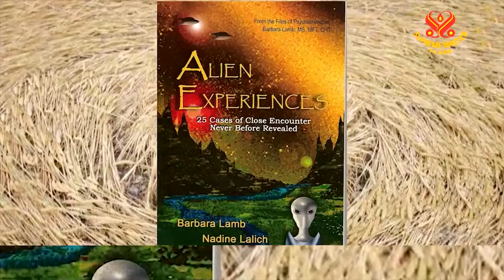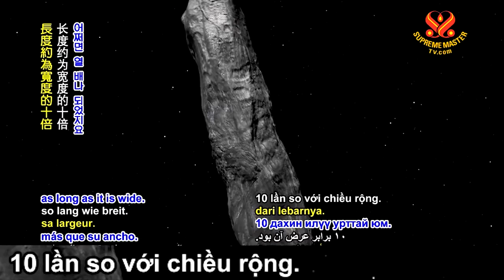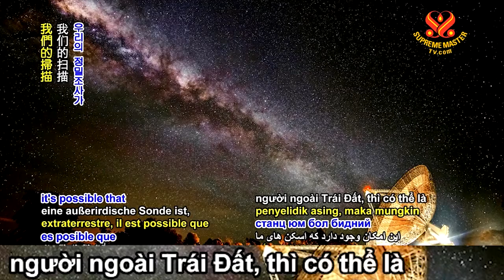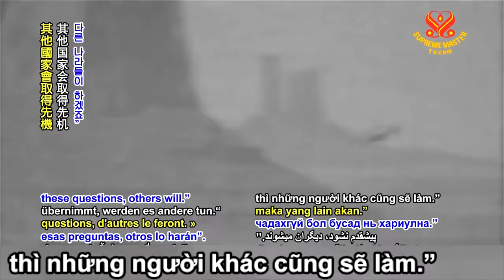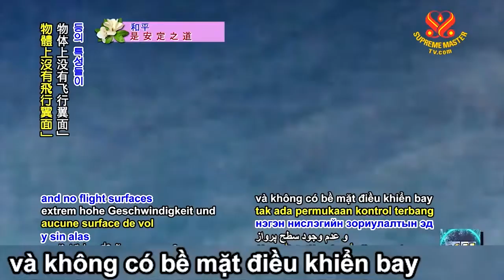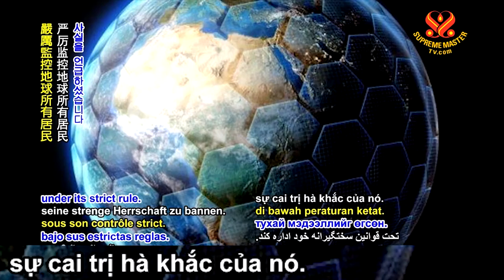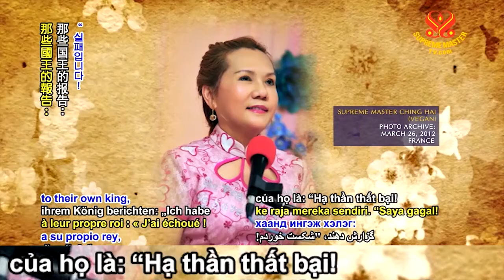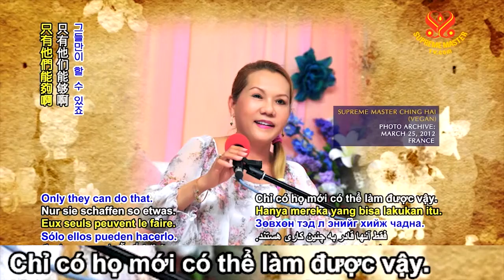( P. 2 / 2 ) ĐIỀU TRA UFO - HỘI QUỐC TẾ THANH HẢI VÔ THƯỢNG SƯ